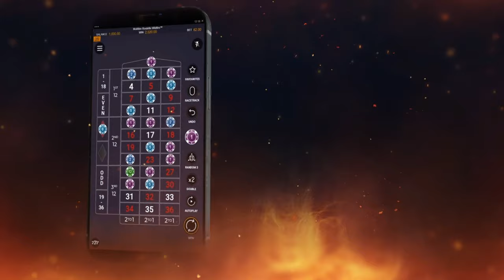Multifire Roulette Wildfire game by Switch Studios | Trailer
See user reviews and ratings for this game at Internet Video Slot Database

Multi-fire Roulette elevated to new heights!

The immensely popular roulette experience has been enhanced to offer even greater potential payouts, expanding Lucky Numbers from a mere five to a staggering fifteen!

With winnings multiplying to impressive heights of x200 and the increased occurrence of Lucky Numbers, your next significant victory might be closer than you think!